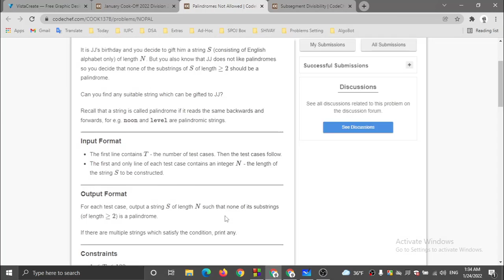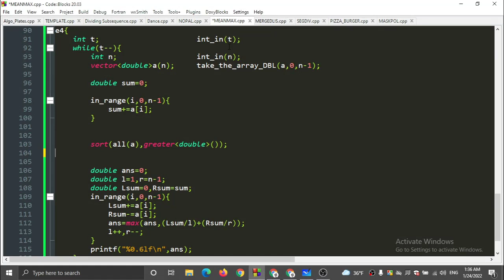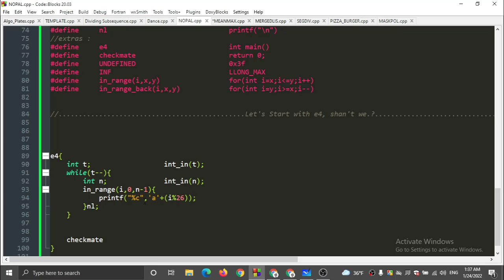Palindromes Not Allowed | NOPAL | Codechef January Cook-off '22 | Problem Solutions in বাংলা